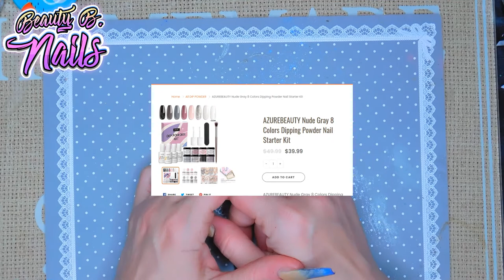Burano Platinum Gel Polish Kit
Thank you for all your support I appreciate you guys so much..
I hope you all enjoy the video. And thank You for making it wonderful for me..Please share this video. like ,and subscribe don't forget to hit the notification bell so you don't miss my latest uploads.. I would love for you to join my channel. Let's do art together I love doing nails.. Tyfw

Makartt  Ambassador 15%
Code: BeautyB

FNXFIT
FNXFIT 15%
BeautyB15

Code: Melinda30

Pottle 10%
Code: Conley

Kadsnailart
KADSRUFF

10% Code for Maniology
 BEAUTYBNAILS10

Sxc Polygel